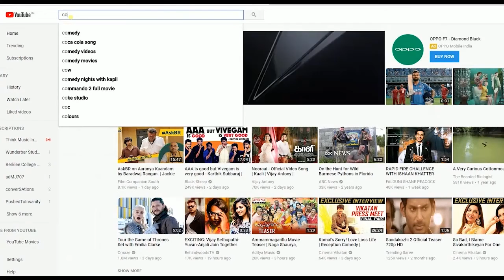CBE 31 07 18 bjp karventhan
Karventhan, former BJP MLA has said that the party's defeat in the previous parliamentary elections was due to the lack of efforts by the party members. In a meeting organised to discuss strategies for the 2019 elections , Karventhan spoke about the change in the attitude of people towards BJP and expressed confidence that the party would win the elections in the 39 constituencies of TN.